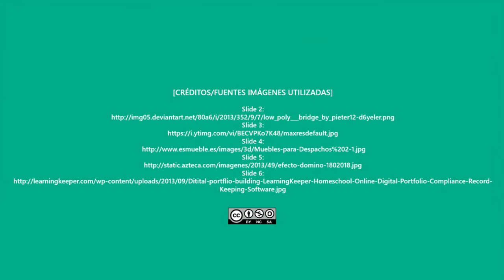Vídeo 4.3. "Creación VR mediante contenidos 3D" - Reto